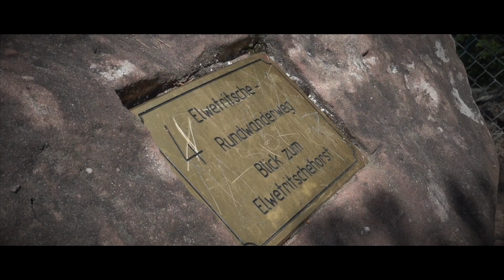Dahner Rundwanderweg | Wandern in der Pfalz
Eine Aussichtsreiche Wanderung zu den Wahrzeichen rings um Dahn!

An einem Wandertag mit bestem Wetter wandere ich ein Mal rings um Dahn auf dem Dahner Rundwanderweg.

Ich starte am Haus des Gastes in Dahn und wandere über den Ehrenfriedhof zur Burgengruppe Altdahn. Von dort geht es über den Römerfelsen zum Wahrzeichen Dahns - dem Jungfernsprung.

Das nächste Ziel ist von der gut erkennbar - der gegenüberliegende Sängerfelsen.
Über den Hexenpilz und den Satansfelsen erreiche ich die zweite Burge des Tages: die Burg Neudahn.

Durch ein malerisches Tal geht es über den Wachtfelsen zurück zum Ausgangspunkt.

Eine tolle und durchaus fordernde Wanderung!

Höhenmeter: 510hm im Aufstieg.